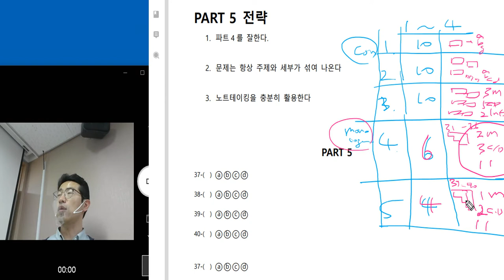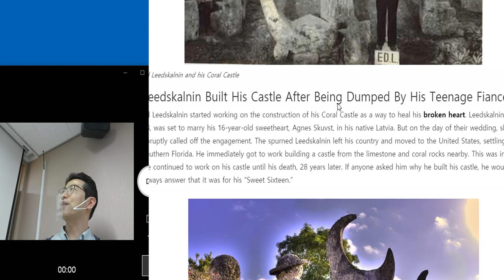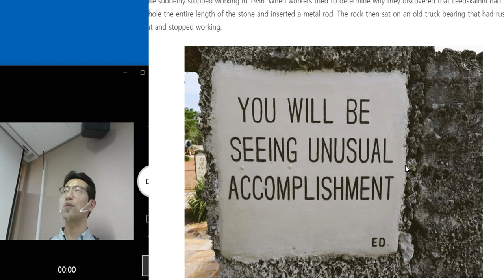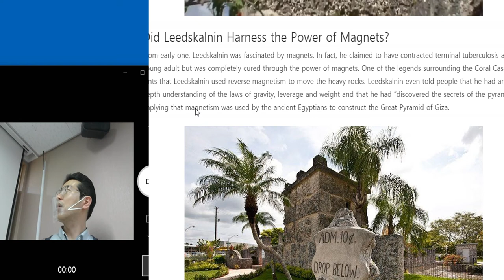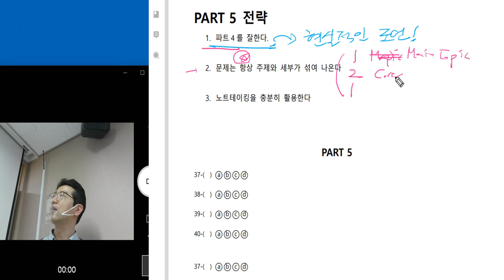텝스 청해 파트 5 2020년 출제 경향 및 문제 푸는 법 320A Day 09